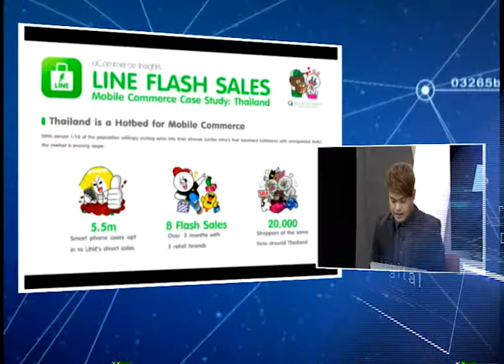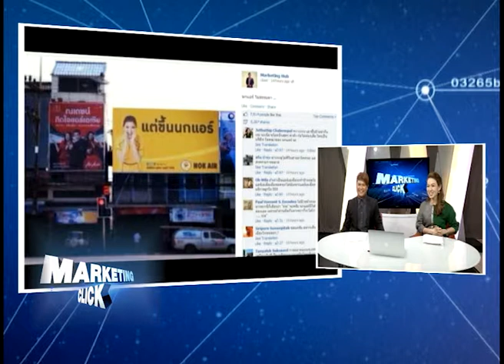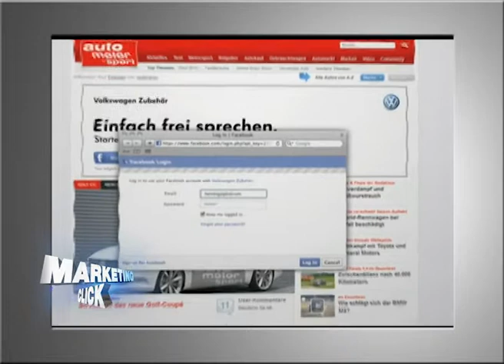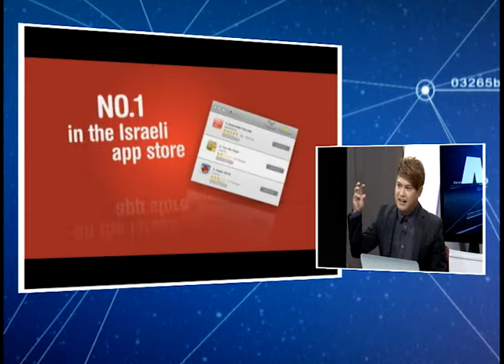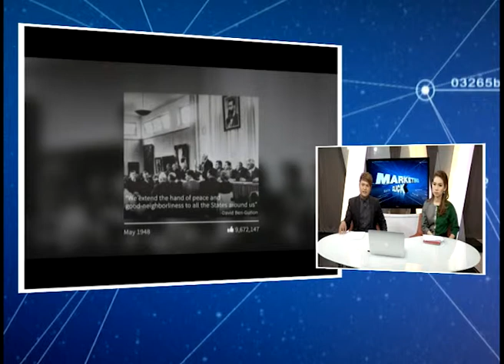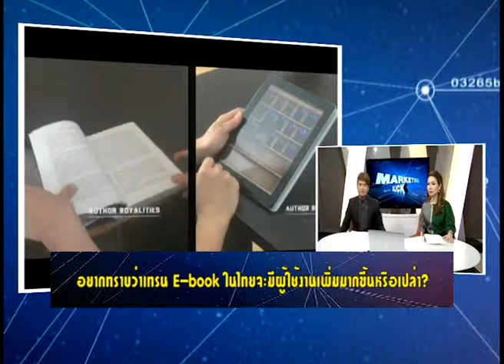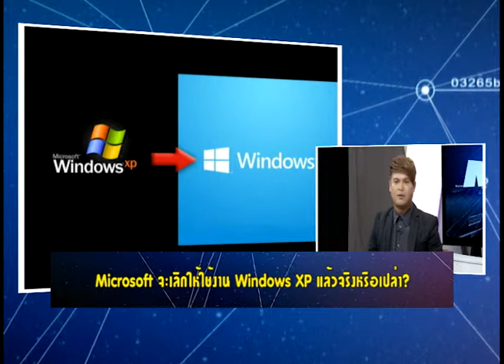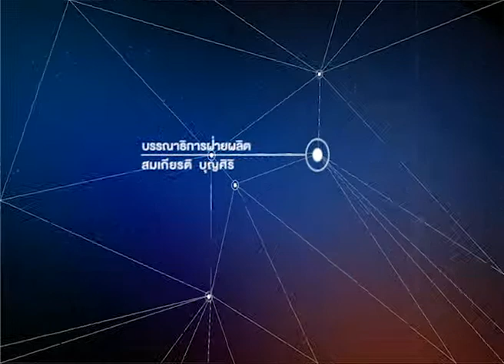Marketing Click EP70